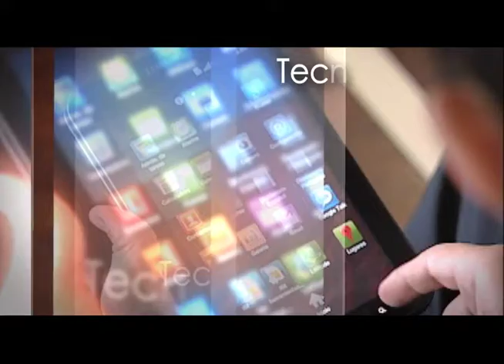Spot promocional para Canal UCR de la III Temporada de UMBRALES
Los invitamos a disfrutar de la III Temporada de UMBRALES los domingos a partir de las 5:30 p. m. por Canal UCR (Canal 15 UHF, Canal 62 de Cabletica y Canal 5 de Tigo Costa Rica

Acompáñenos durante el 2013 y el 2014